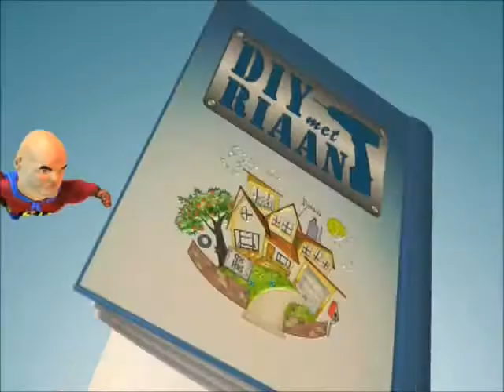Eurolux - DIY met Riaan: Die Nutsman Season 6, Episode 1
Episode features: Revamp of a patio, installation of a chandelier and new wall lights as well as swopping old globes with new energy savers.